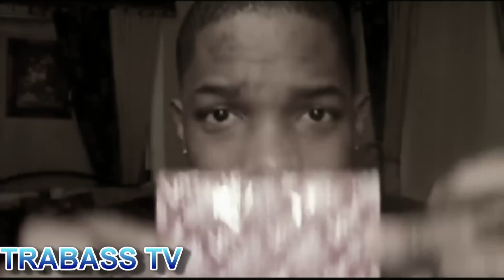How To Be Romantic | Trabass TV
Jamaica based comedian and musician Andrew Trabass talks about “How To Be Romantic” on Trabass TV.

Support Yuh Boy!